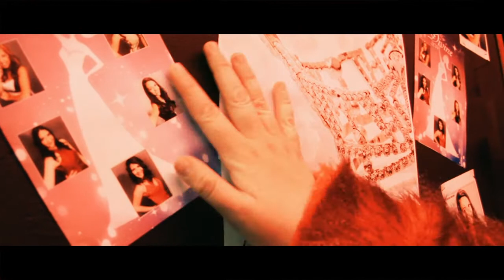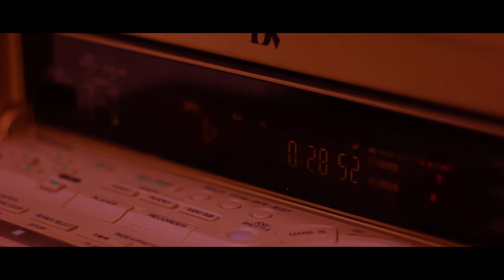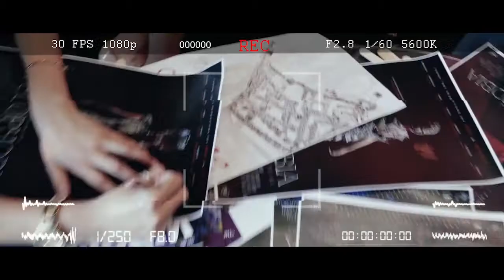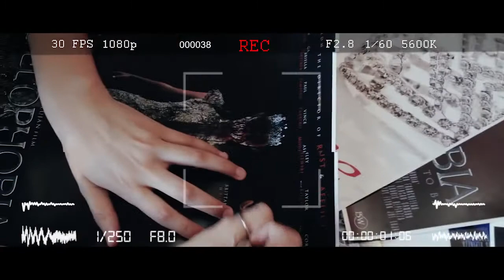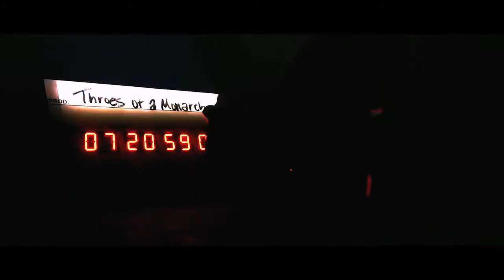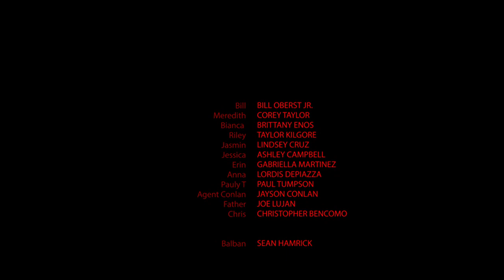Horror Film ANTELOPHOBIA 2 - FULL MOVIE | Bill Oberst Jr. Survival Thriller Collection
FilmIsNow Horror presents the free full horror movie ANTELOPHOBIA

ATELOPHOBIA HAS BEEN RELEASED AND A GROUP OF FANS HAVE DECIDED TO MAKE A REAL LIFE SEQUAL. THE GAMES BEGIN ONCE THE ENTIRE CAST AND DIRECTOR OF ATELOPHOBIA HAVE BEEN CAPTURED, THEY NOW MUST PLAY A NEW GAME OF LIFE AND DEATH.

Director: Joe Lujan
Starring: Bill Oberst Jr., Corey Taylor, Brittany Enos